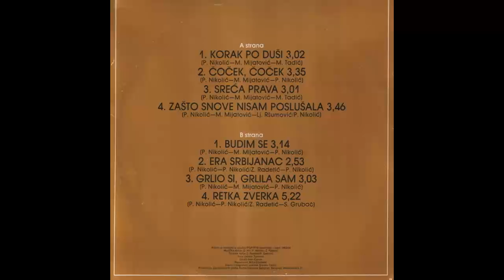Olivera Katarina - Retka zverka - (Audio 1984) HD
Arranged By – P. Nikolić, Z. Radetić
Lyrics By – S. Grubač
Artwork By – Ivan Ćulum
Engineer – P. Gaković
Engineer, Producer – Z. Radetić
Photography – Velizar Tomović
Producer – D. Ilić